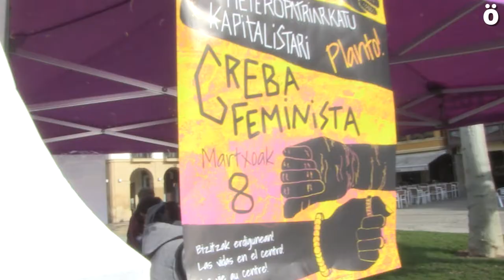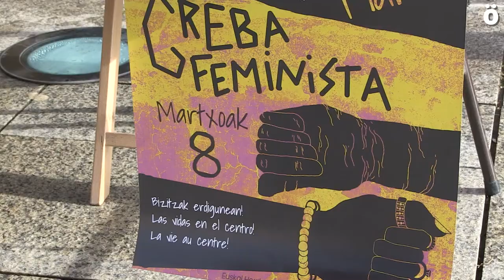info gune feminista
Info gune feminista para calentar la huelga del 8M